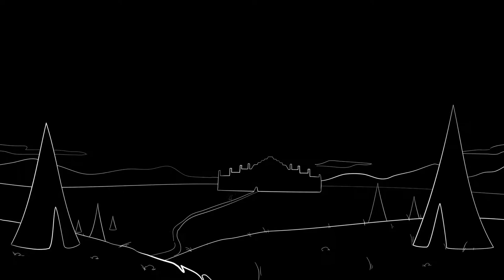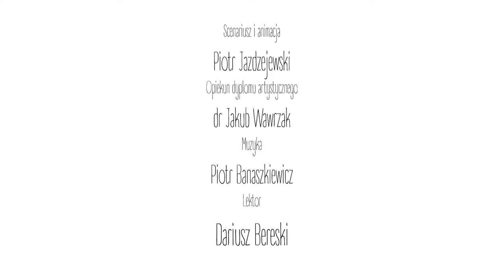„Dzień Pierwszy” (2020) | Dyplom artystyczny Piotra Jażdżejewskiego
Dyplom artystyczny: „Dzień Pierwszy” (film animowany Piotra Jażdżejewskiego)
Katedra Grafiki WSzP UMK, Pracownia Grafiki Multimedialnej
Promotor dyplomu artystycznego: dr Jakub Wawrzak
"Skąd się wzięliśmy?" To pytanie towarzyszy człowiekowi od samego jego początku. Mitologie miały dawać odpowiedzi, zaspokajać wiedzę. Z czasem niektóre mity zostały zapomniane, lecz inne wciąż żyją i dalej inspirują całe pokolenia artystów.

Indiańskie mity łączy jeden zasadniczy elementy – pokora wobec natury i co za tym idzie, ogromny szacunek dla świata zwierząt. To właśnie one odgrywają kluczową rolę w procesie kreacji świata, będąc uosobieniem zarówno złych demonów jak i przychylnych ludziom bóstw. Niemal każda społeczność indiańska posiadała rozwinięty na szeroką skalę zestaw mitów kosmogonicznych. Dla ludów myśliwskich obiektem kultu stały się zwierzęta, natomiast w wierzeniach ludów rolniczych pierwsze miejsce zajmuje Matka Ziemia. Każdy z mitów o stworzeniu jest jednocześnie opowieścią o porządkowaniu świata pierwotnego.
Film pt. "Dzień Pierwszy" to animowana adaptacja historii zaczerpniętej z mitologi północno-amerykańskiego plemienia Haida, opowiadającej o pierwszym wschodzie słońca.
Opowieść zaczyna się w momencie, gdy na zimnej i mrocznej ziemi pojawił się Bóg, w postaci Kruka. Tchnął on życie w to posępne miejsce, stworzył ludzi, zwierzęta i rośliny. Nie mógł im tylko podarować ciepła. Wzbił się wtem w powietrze i poszybował do krainy swoich narodzin, do podniebnego królestwa, jedynego miejsca gdzie istniało źródło światła. Kruk założył, że władca tego innego świata nigdy nie podzieli się energią z własnej woli. Postanowił więc wyrwać ją podstępem.
Film wykonany jest w cyfrowej technice poklatkowej przy użyciu programu ToonBoom Harmony. Wektorowe postaci i kształty tworzą zero-jedynkową czarno białą scenerię. Dodatkiem jest tutaj kolor czerwony, który stał się kolorem słońca, oraz niebieski - kolor księzyca.
Wszystkie efekty (efekty cząstekowe) zostały stworzone ręcznie. Pomocna okazała się wbudowana kamera, która znacznie ułatwiła kadrowanie zdjęć i prowadzenie wzroku widza.